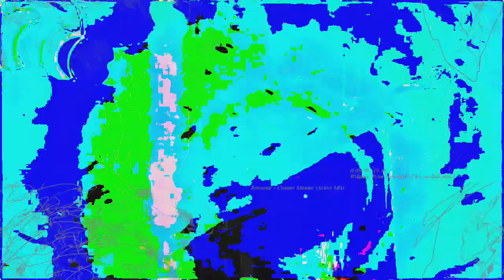[EPILEPSY WARNING] Movie 23 03 16 03h14m50s *Photosensitivity Warning*